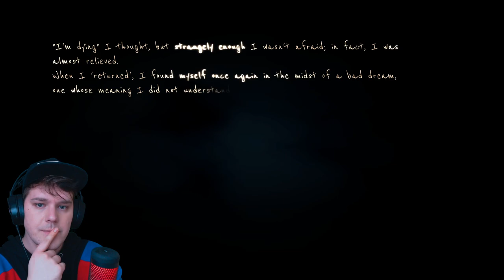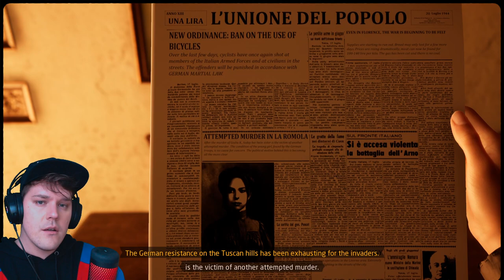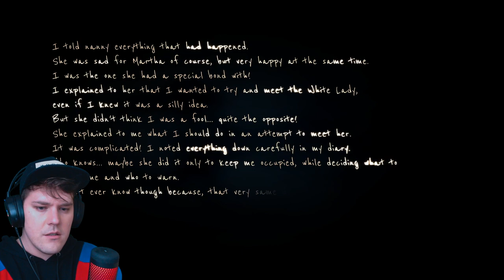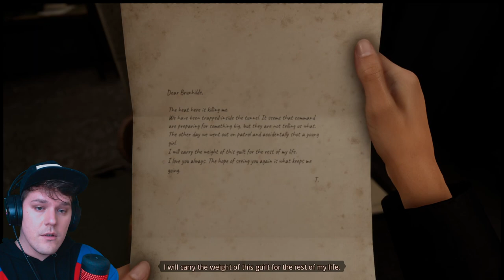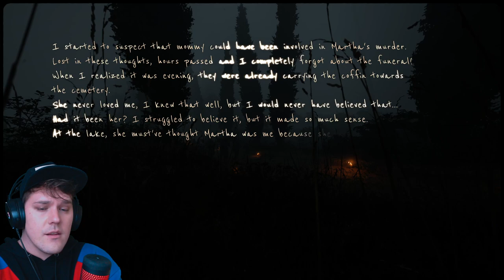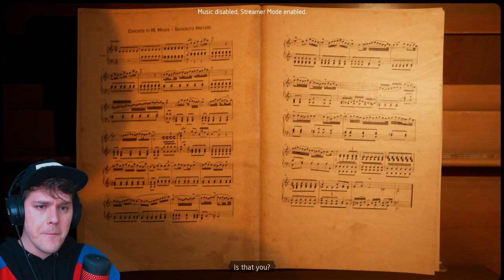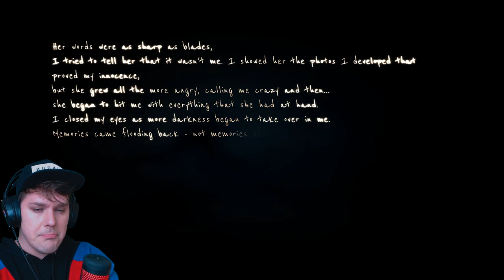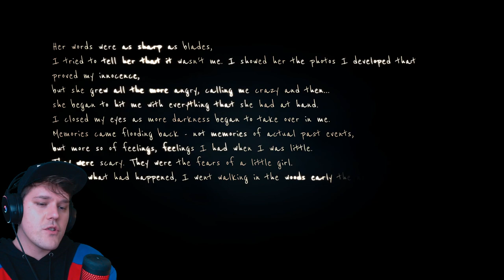JEL' MOŽE BOLESNIJE? / Martha is Dead #2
Ova igrica postaje sve teža i teža...i sve bolja! Iskreno, već dugo me nešto nije ovako oduševilo!